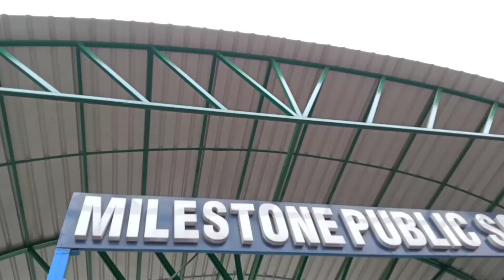Vlog no 72 Aaj main janvi ka school dikhaungi aap sab ko or aaj maine ghar par matar paneer banaya